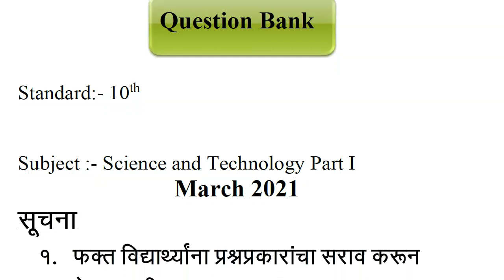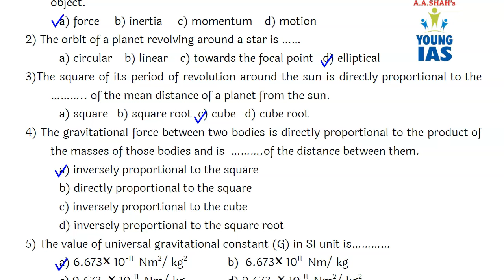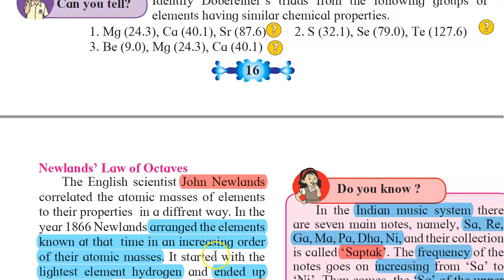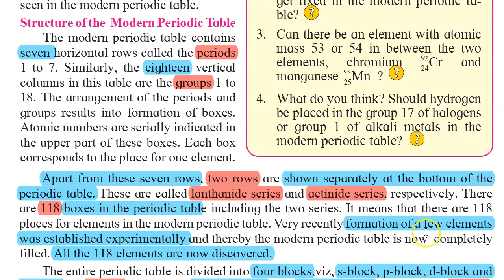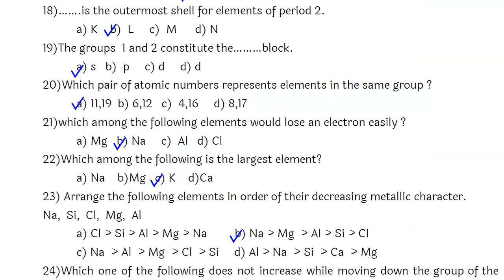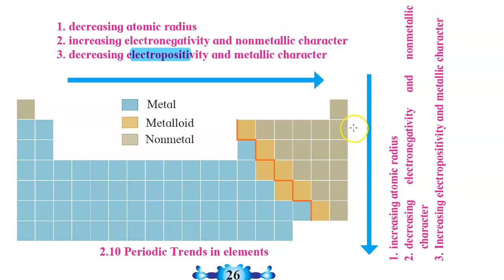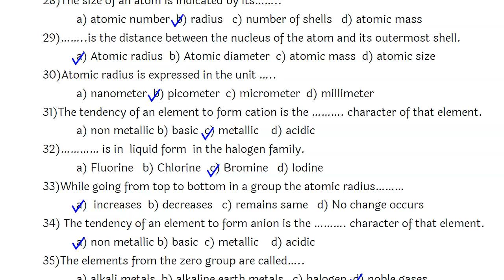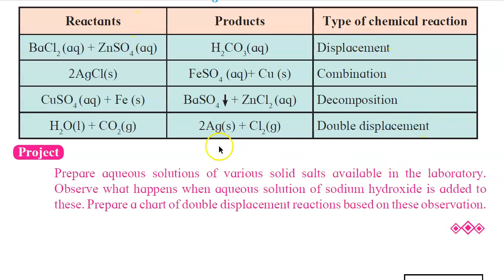Science 1 Question Bank 2021 Class 10 in English Solved | Maharashtra Board | MCQ Part 1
The course includes:
1 Explanation
2 Doubt Clearance
3 Text Book : Q & A
4 Test Papers
5 Test Paper Discussion
6 Revision Tests
7 Report to Parents

For further inquiry/details & demo lectures:
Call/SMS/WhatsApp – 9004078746